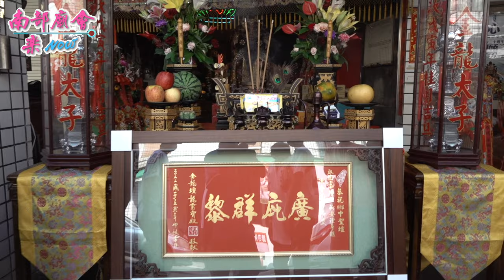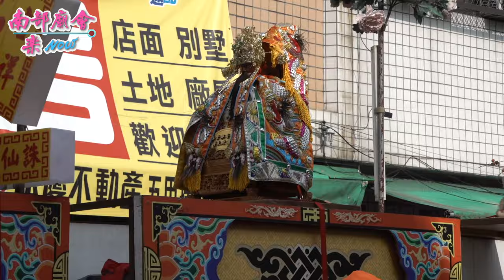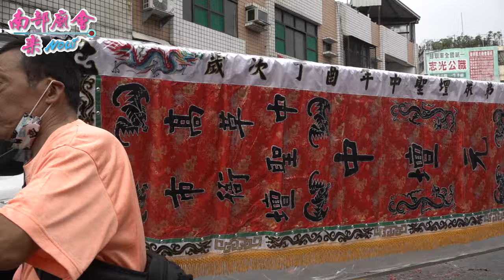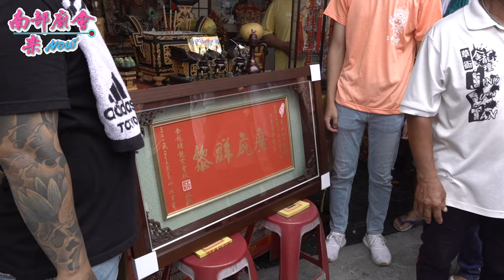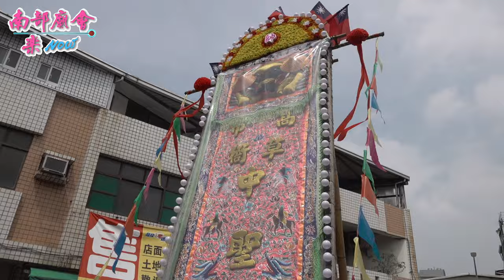【 新草衙金龍壇 炮贊恭迎、贈匾！ 恭迎 】高雄前鎮 草衙中聖壇 三十週年平安遶境